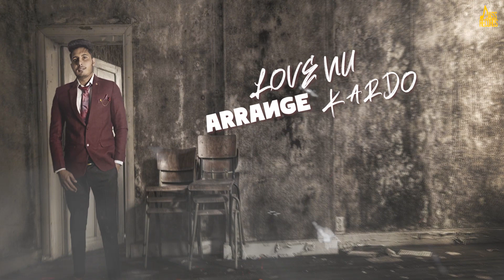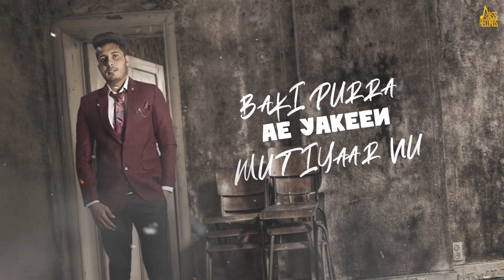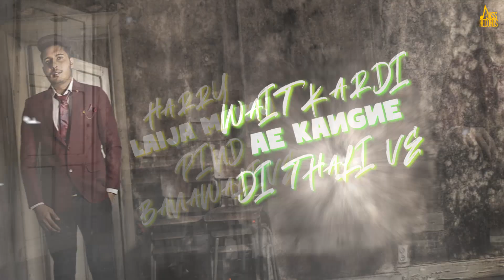Doli Kali Range | (Full Song) | Harry Sama | Punjabi Songs 2020 | Jass Records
Doli Kali Range | (Full Song) | Harry Sama | Punjabi Songs 2020 | Punjabi Songs 2020 | Jass Records

► Song Credits
Song : Doli Kali Range
Singer/lyrcis/Composition : Harry Sama
Music/Mix-Master : Emsingh
Special Thanks : Amarinder Billing
Media design and video - Frenzy Ramgarhia

► Caller Tune Code Here :
to 56700